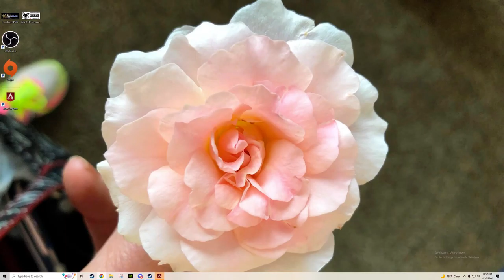ApexLegends - some ranked Arena tonight? nooblife Get some Glytch! use c